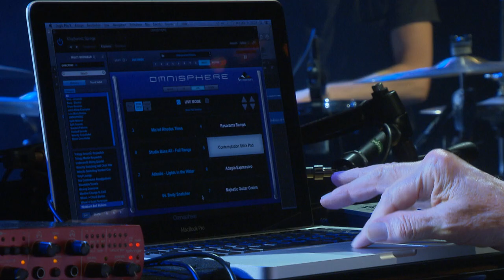JazzBaltica 2016: Wolfgang Dauner & Florian Dauner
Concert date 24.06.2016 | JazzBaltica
Wolfgang Dauner, piano, keys | Florian Dauner, drums, percussion